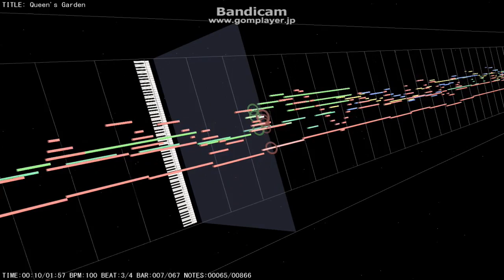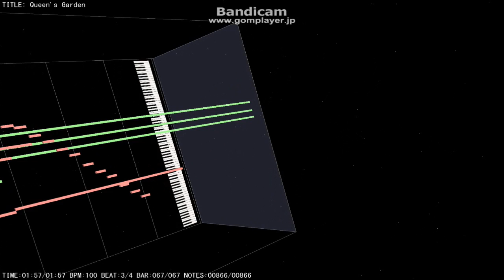【Maplestory Orchestra】 Queen's Garden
This is a recreation of the theme played in Ereve.

I would have uploaded this sooner, but I had to send my laptop in for servicing a few weeks ago.

Composed with Reaper 4 and East West Quantum Leap Orchestra Gold.